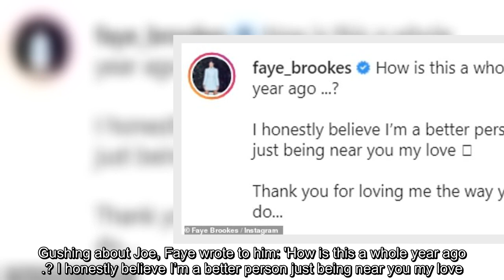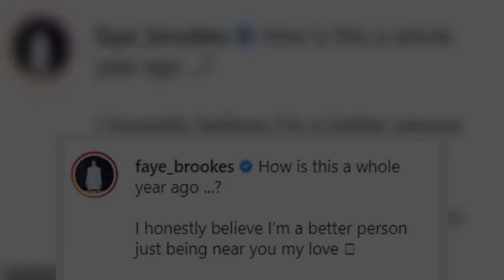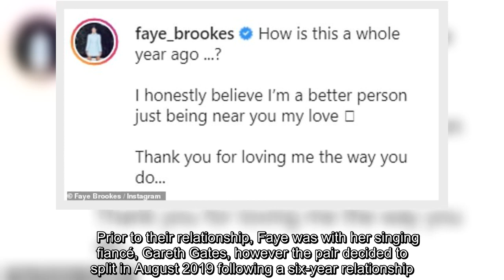'Thank you for loving me the way you do': Dancing On Ice's Faye Bookes shares sweet tribute to boyfr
'Thank you for loving me the way you do': Dancing On Ice's Faye Bookes shares sweet tribute to boyfriend Joe Davies in throwback snap before couple step out on a coffee run